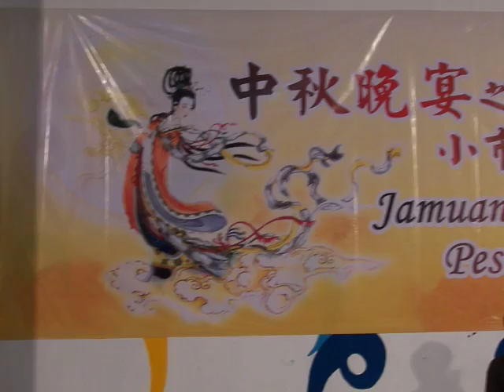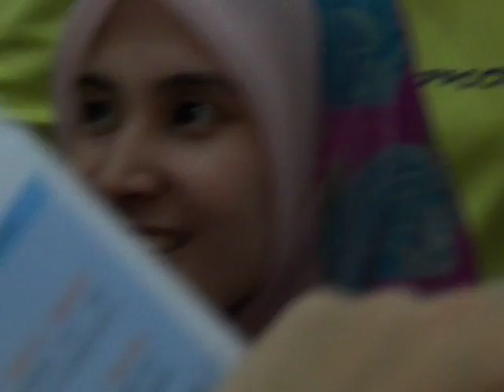Ubah sekarang, Nurul Izzah di kerumun oleh "Peminat" utk foto bersama.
Nurul Izzah di "serbu" oleh "peminat" di akhir majlis kutipan dana sempena penutupan perayaan Bulan moon cake di Desa Water Park., Sokongan Rakyat utk Pakatan memang hebat.